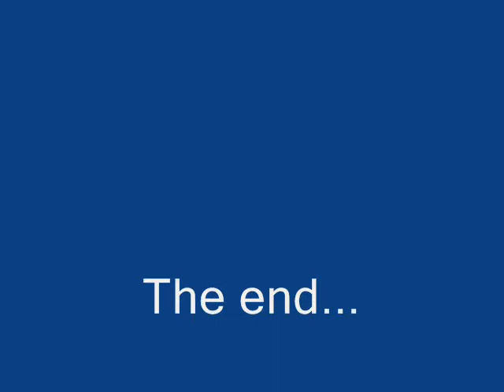Bob and Joe #5 Finding the right job..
Bob serches for the right joe (bob is pig)